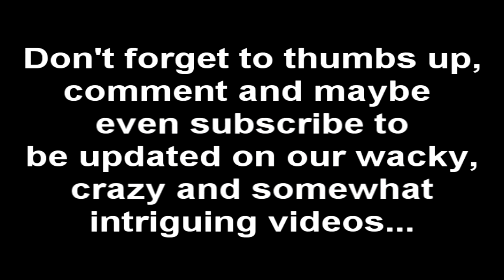Red Faction: Geurrilla Pwnage at the Windmall Farm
Me deciding to make a quick short on Red faction: Guerrilla about me destroying the windmill farm in the game. There's a nice little fail in the end of the video, but it was soooooo worth it. lol.